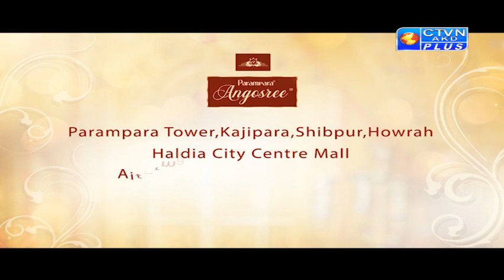Dr. Debabrata Sen ( PARAMPARA AYURVED )CTVN PROGRAMME on June 15, 2019 AT 8:00 PM